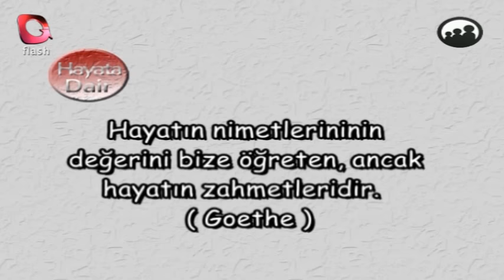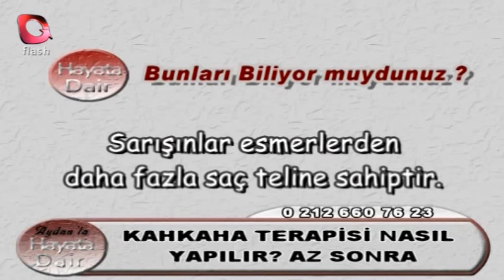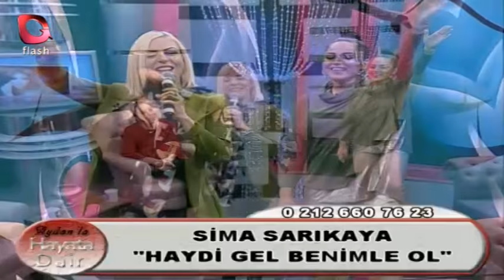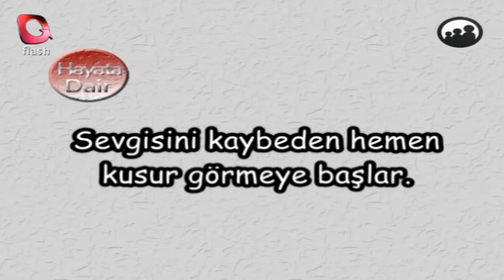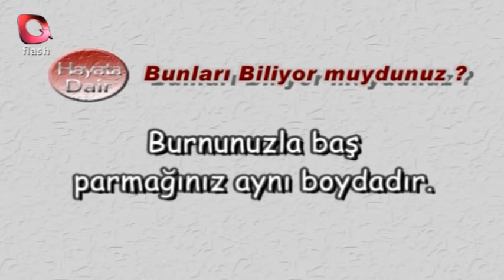Aydan'la Hayata Dair | 31 01 2018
Aydan'la Hayata Dair programında bugün,
Konuklar:
-Sosyolog, Bireysel Gelişim Danışmanı Aydan Ermiş
-Sanatçı Sima Sarıkaya
-Modacı Hüseyin Küçük